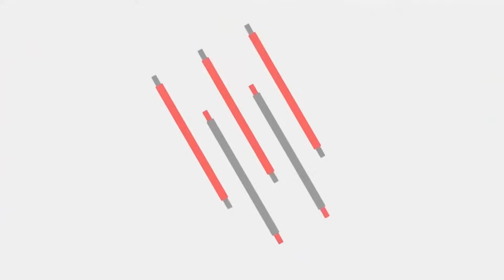আইবুড়ো ভাত খেতে গিয়ে অবস্থা খারাপ